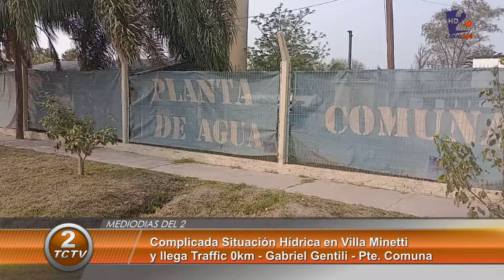Complicada Situación Hídrica en Villa Minetti